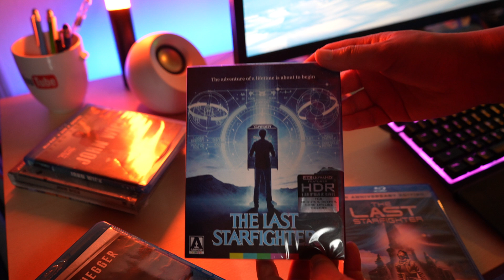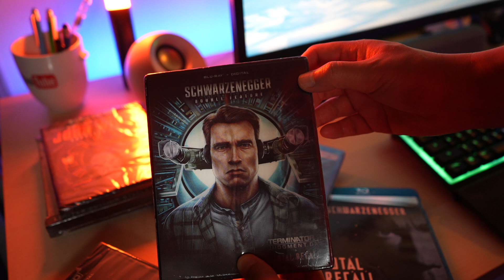DOUBLE Dip TRIPLE Dip QUADRUPLE Dip Blu Ray Haul!💿💿💿💿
Get FREE Access to the Creator Starter Kit!